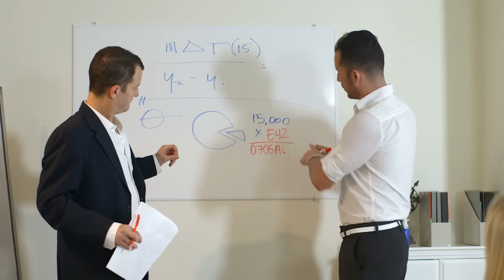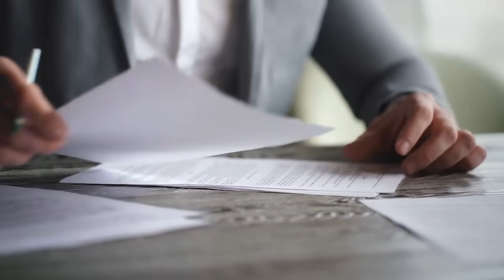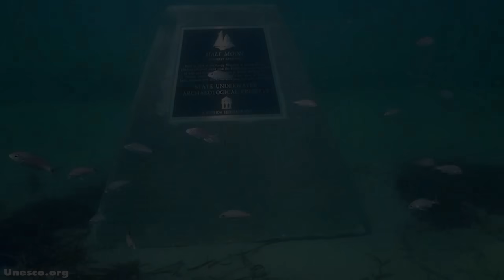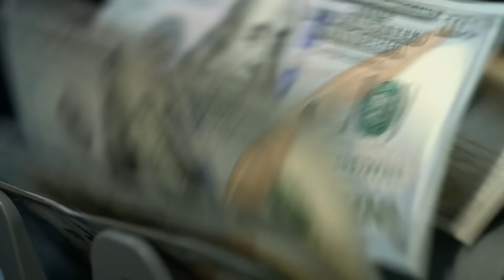ทำไมเรือไททานิคจึงไม่ถูกกู้ขึ้นมาจากใต้ทะเล ??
เชื่อว่าคงไม่มีใครไม่รู้จักไททานิค เรือลำยักษ์ที่ทำให้ฉากรักโรแมนติกระหว่างแจ็คกับโรสเป็นที่กล่าวขวัญทั่วโลก ใช่ไหมละคะ? แต่หลังจากเรืออับปางจากการชนกับภูเขาน้ำแข็ง และค่อยๆ จมลงสู่ใต้ทะเล ผู้คนต่างก็คิดหาสารพัดวิธีกู้ซากเรือลำนี้ขึ้นมาเพื่อเป็นอนุสรณ์ แต่ผู้เชี่ยวชาญหลายคนกลับยืนยันว่าควรปล่อยให้จมอยู่ใต้ทะเลน่าจะดีกว่า ส่วนเหตุผลที่ไม่ควรกู้ขึ้นมาจะมีอะไรบ้างนั้น ไปหาคำตอบกันเลย

เหตุผลที่เรือไททานิคจม  (What made Titanic sink?)
เรือไททานิคถูกค้นพบในปี 1985 (The Titanic Wasn’t Found Until 1985)
เรือไททานิคแตกหักออกเป็นสองส่วน (It’s Already Break In 2 Pieces)
ใช้งบประมาณมหาศาลในการกู้ซากเรือไททานิค (To Bring It Up Is Hard And Cost About  35.5 Million Dollars)
หาที่เก็บรักษาได้ยาก (Hard To Find Where To Preserve)
เป็นที่อยู่ของสิ่งมีชีวิตใต้ทะเล (The Location Where Titanic Sank Were Full Of Living Creatures)
ซากเรือไททานิคอยู่ในความคุ้มครองขององค์การยูเนสโก (The Wreck Of Titanic Is Now Protected By UNESCO)
เป็นสุสานใต้น้ำที่ไม่ควรลบหลู่ (Titanic Is Now Sacred Grave And Shouldn’t Be Disturbed)
ทัวร์ชมซากเรือไททานิค (Even Unable To Recover, You Still Can Embark Tour With 105,129 Dollars)
ซากเรือไททานิคอาจอยู่ได้ไม่เกิน 20 ปี (Titanic Might Be Recognizable Shipwreck More Around 20 Years)